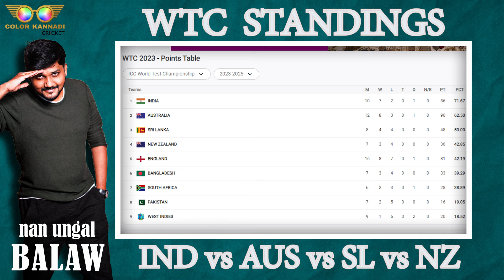WTC 2025 Finals போட்டி | இலங்கை அணி பயங்கரம் | IND , AUS அணிகளுக்கு ஆட்டம் காட்டும் SL